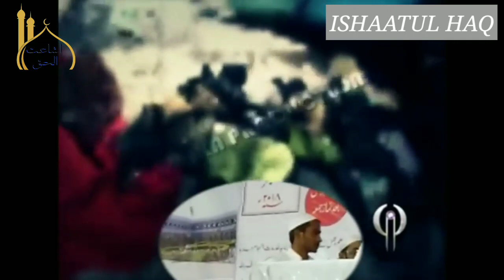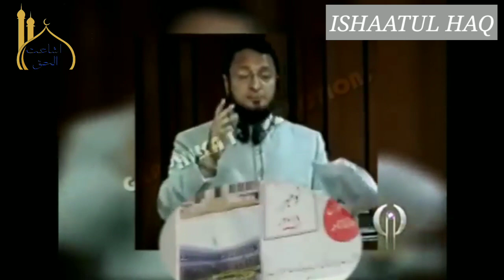Nazam on AIMIM Assauddin & Akbaruddin Owasi by Shabbir Ahmed Muzaffarpuri